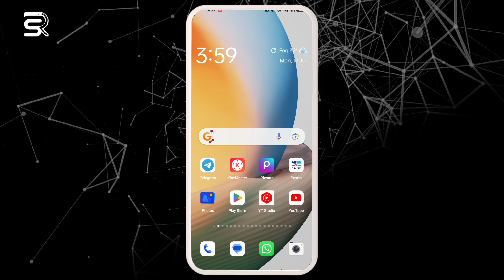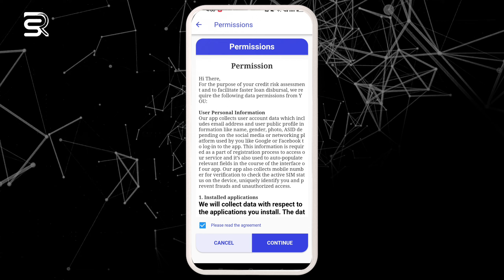ditolak new loan app 7days loan app fast approval